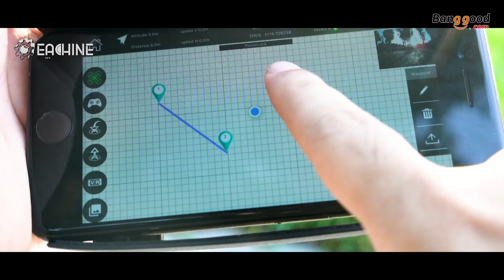Eachine E520S GPS WIFI FPV With 4K/1080P HD Camera 16mins Flight Time Foldable RC Drone Quadcopter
Description
Eachine E520S GPS WIFI FPV With 4K/1080P HD Camera 16mins Flight Time Foldable RC Drone Quadcopter - Black Without Storage Bag 5G WiFi 4K HD Two Batteries

- GPS positioning mode provides a more accurate flight.
- With 5G / 2.4G wifi function can be connected APP, APK system to take pictures/video, real-time transmission through the phone camera image
- 5G wifi fpv distance up to 250m.
- Optional 720P / 2.4G WiFi 1080P / 5G WiFi 1080P / 2.4G WiFi 4K HD / 5G WiFi 4K HD camera give wide range high denfinition pictures and video.
- Surround action will enable the aircraft flying in a circle, providing cooler shooting perspective.
- Waypoint flight mode, just draw a route on the screen, the copter as the give path.
- With 7.4V 1200mAh battery, the fly time up to 16 mins.
- One Key Takeoff /Landing. One press automatically taking off or landing, the drone will take off or go back to the position where it took off.
- With low power protection overcurrent protection.
- 2.4GHz Technology Adopted for Anti-Interference.
- 4 Channel which can do ascend, descend, forward, backward, left sideward fly, right sideward fly.
- 6-axis g-yro which can have more stable flying and be easy to control.